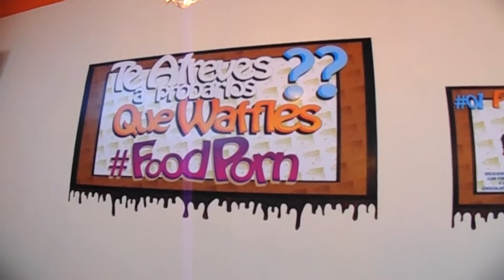¿SE TE ANTOJAN UNOS WAFFLES? | HAPPY DAY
Espero que te haya gustado este vídeo :D

¡Que tengas un happy day!